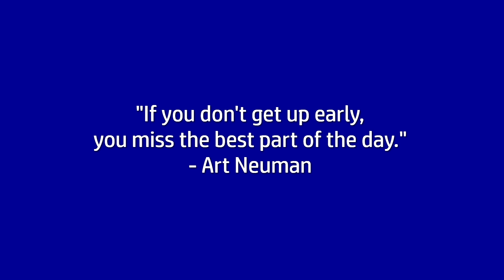Flowing Water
A morning walk in the riverbed.  Water is flowing due to recent rain.